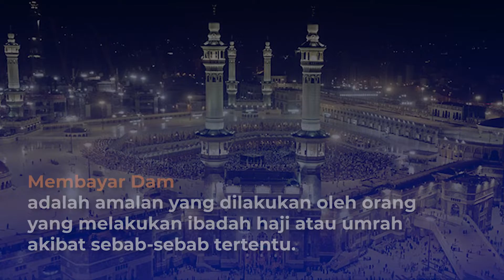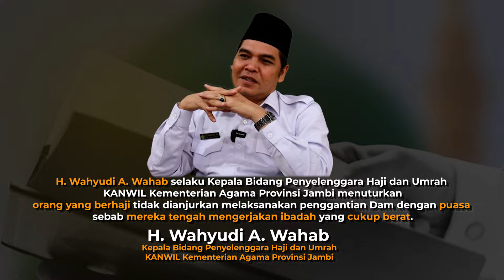LAKSANAKAN HAJI, JEMAAH TIDAK DIWAJIBKAN BERPUASA